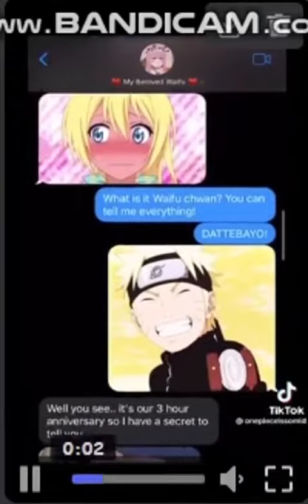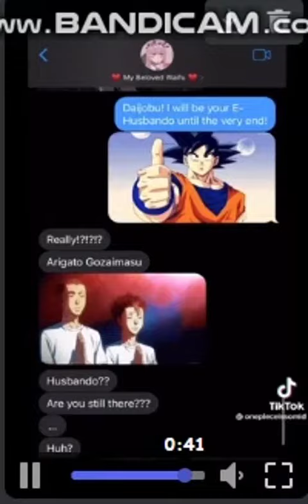the greatest romance of our times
@FishBoneforPresident is the guy on the right 🙏